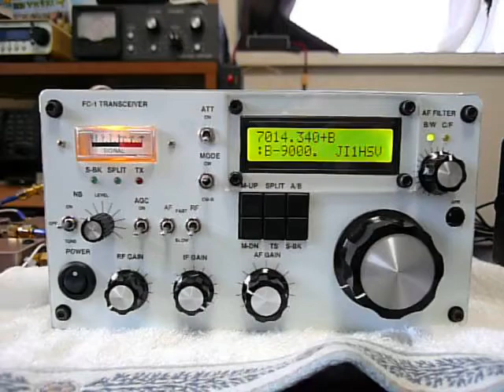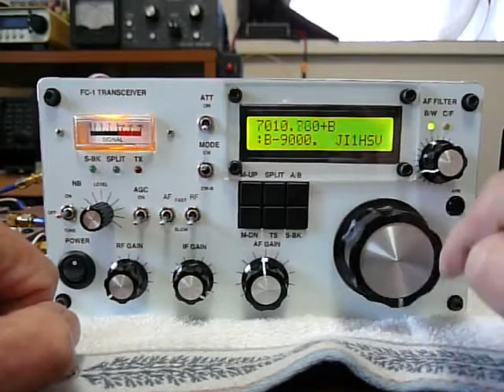FC-1 by JI1HSV on 40CW with BPF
Rick JI1HSV demonstrates his FC-1 7MHz CW Transceiver